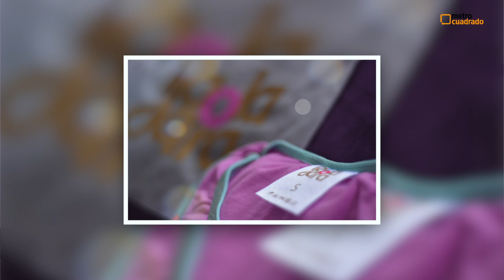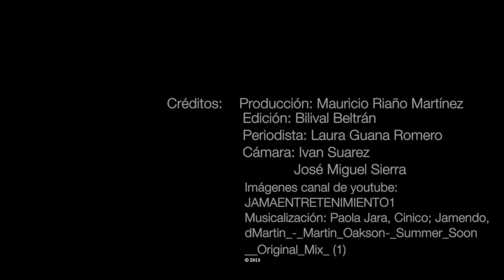Paola Jara muestra su apartamento con vista de lujo en Medellín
Quieres conocer más sobre Paola y su gusto para decorar, haz clic

Más de 150 metros cuadrados, ventanales amplios que dejan ver la imponencia de Medellín, color blanco como primicia y mucho amor, son solo algunas de las bondades que guarda el apartamento de Paola Jara.